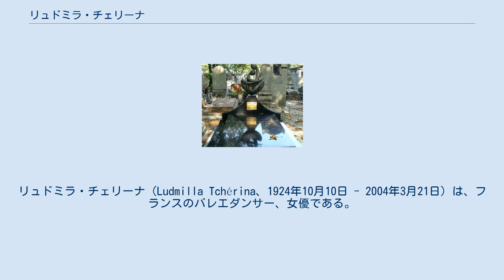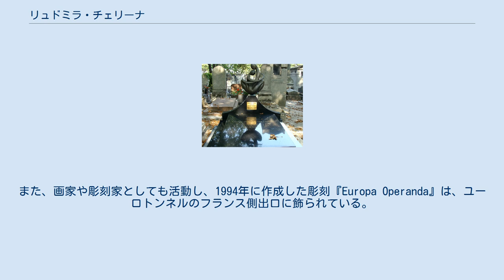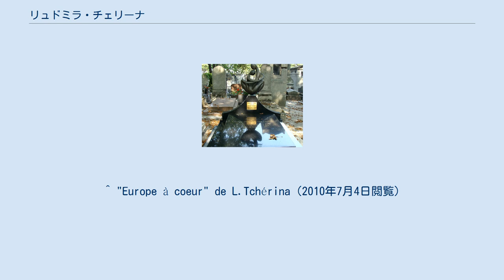リュドミラ・チェリーナ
リュドミラ・チェリーナ（Ludmilla Tchérina、1924年10月10日 - 2004年3月21日）は、フランスのバレエダンサー、女優である。
　 本名をMonique Tchemerzineといい、サンクトペテルブルクから亡命してきたチェルケス人の父Avenir Tchemerzineとフランス人の母ステファニー・フィネット（Stéphane Finette）の間に生まれた。
父はロシアの貴族で、かつては将軍の位にあった人物だった。
 チェリーナは著名なバレエダンサーのオリガ・プレオブラジェンスカヤ（en:Olga Preobrajenska）などにバレエを学んだ。
彼女は16歳の時に舞台デビューを飾り、やがてセルジュ・リファールに見い出されて、バレエ・リュス・ド・モンテカルロに入団した。
チェリーナはリファール振付の『ロメオとジュリエット』（1942年）で、ジュリエット役の初演者としてパリの舞台に立ち、プリマバレリーナの地位を得た。
1945年にはバレエ・ド・シャンゼリゼ（Ballet des Champs-Élysées）でプリンシパルダンサーの地位につき、後に夫となったエドモン・オードラン（Edmond Audran）と組んで踊った。
彼女はリファールの振付作品でさまざまな役柄を踊り、パリ・オペラ座バレエ団やキーロフ・バレエ団、ボリショイ・バレエ団などの公演にも客演した。
 モンマルトル墓地にあるチェリーナの墓。
 チェリーナは映画女優として、『赤い靴』『ホフマン物語』などに出演している。
1980年代には、本名で2冊の小説を出版した。
また、画家や彫刻家としても活動し、1994年に作成した彫刻『Europa Operanda』は、ユーロトンネルのフランス側出口に飾られている。
 1946年に結婚したエドモン・オードランは、1951年に交通事故で死去した。
その後1953年に再婚したフランスの実業家レイモン・ロワ（Raymond Roi）とは、彼女の死まで添い遂げることになった。
 ^ "Europe à coeur" de L.Tchérina（2010年7月4日閲覧）